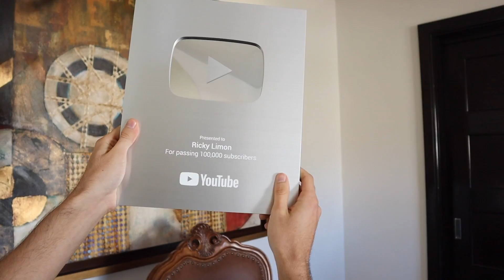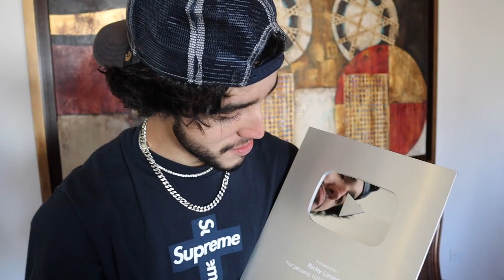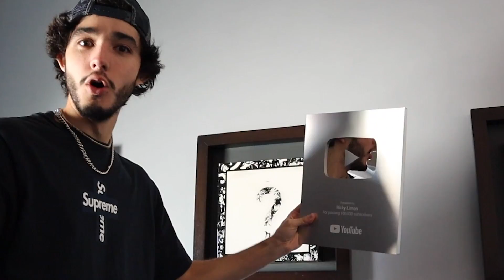YOUTUBE ME MANDO ESTA SORPRESA...Lo logramos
Hoy cumpli uno de mis sueños desde que era niño. Tener mi propia placa de Youtube. Vamos por ese millon!

Autor: Kevin MacLead
Canción: Upbeat Forever